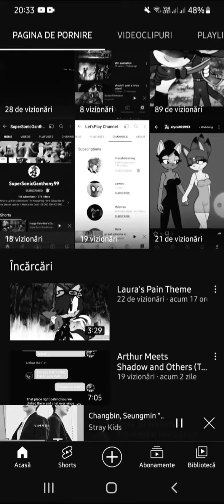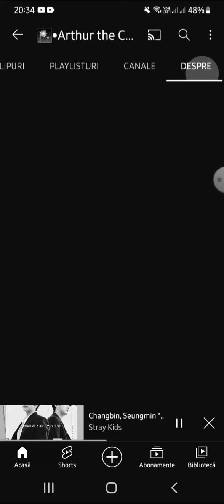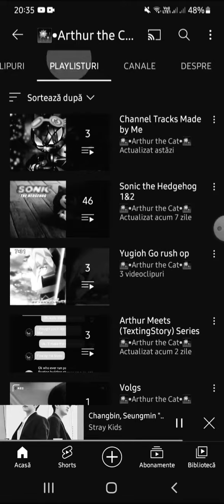I'm so sorry for being so mad at you, Arthur.....I'm a terrible sister.... 😭😭😭💔💔💔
(Crying Irl) I'm so sorry.